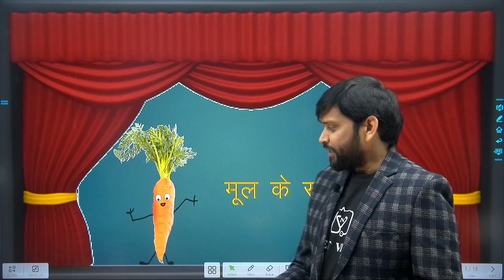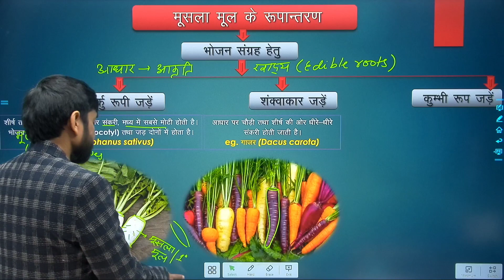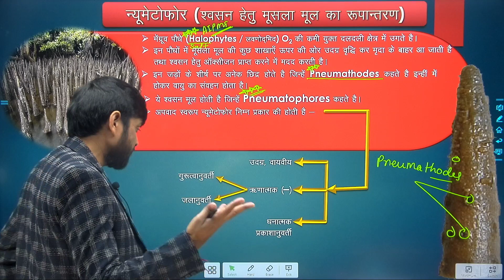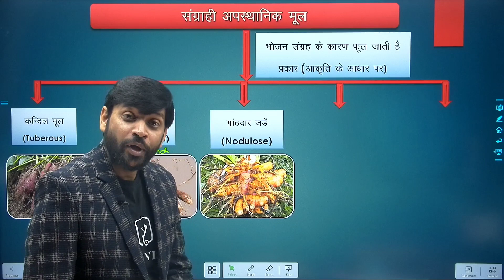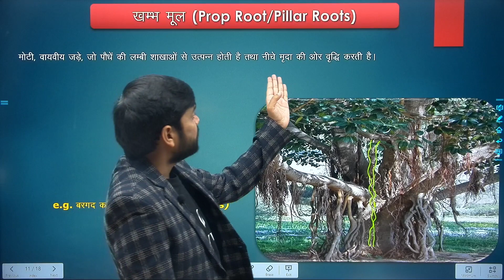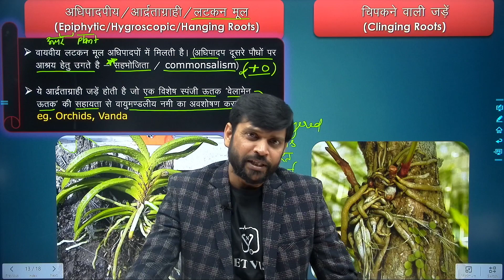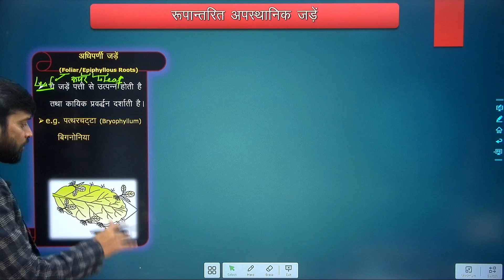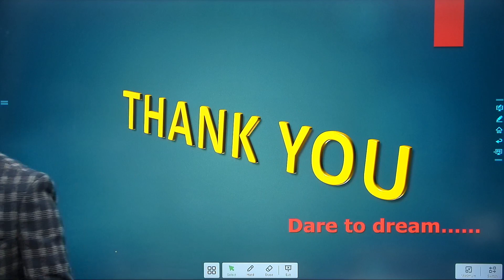Plant Morphology - L-2 | Roots (Hindi)|Modification| Class 11 | NEET VISION| Botany | S.K Sir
Morphology -ROOT (Modifications Of Roots)
Dear NEET aspirants in this video you will definitely fired out your fear for morphology
you will learn Modifications of root and adventitious roots  in very effective and practical approach with your s.k sir.
in this video lecture very important concept of morphology are explained like types of root and root system (Tap root system and fibrous root system)
amazing way and view you feel the shaping of biology in to concepts in the series of video lectures @ neet vision
we keep away the students from spoon feeding and rattafication .
our move is " NO RATTAFICATION ONLY CONCEPTS" is being popular among students
join our telegram channel- @neetvisionjaipur